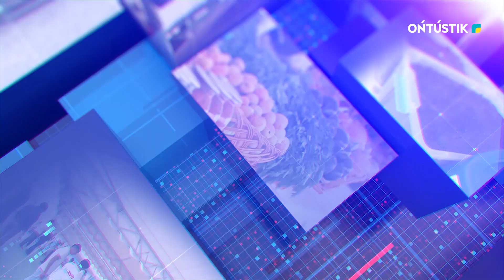Апта / Гүлбала Абуова